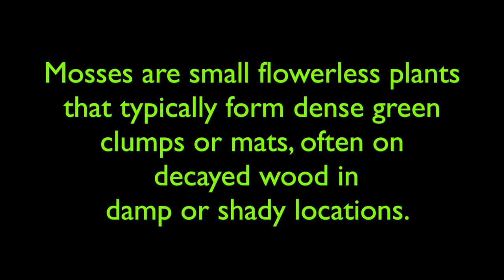Art in Nature: Moss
Creating a Log with Moss.